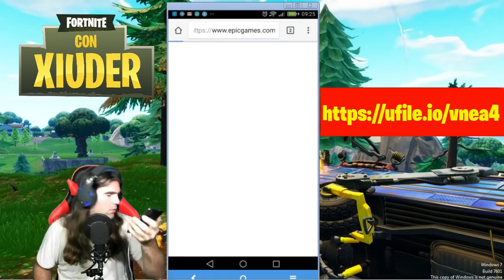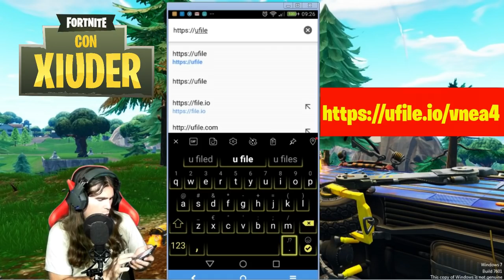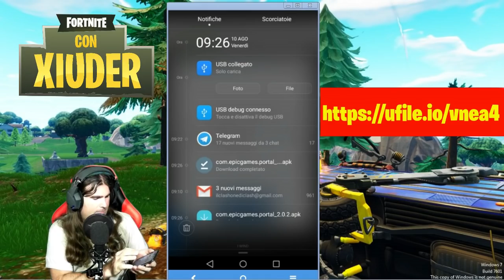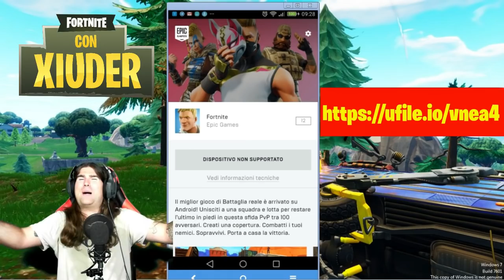DOWNLOAD APK FORTNITE UFFICIALE!!! LINK SCARICARE FORTNITE ANDROID UFFICIALE!